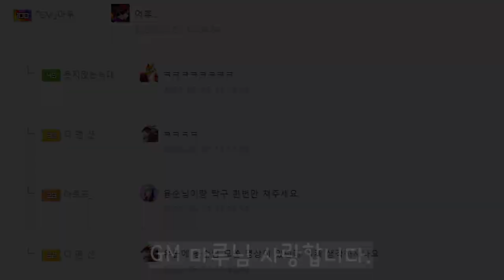[드래곤빌리지] GM 용순님과 GM 마루님 동굴 탐방! 역대급 강한 드래곤들 ㄷㄷ